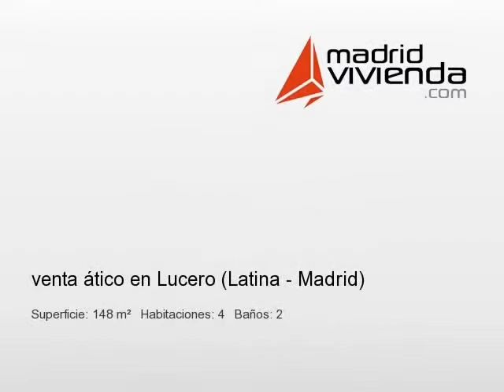MadridVivienda.com REF-4PWU3ZG75K venta ático en Lucero (Latina - Madrid)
ático de lujo .148 m2. zona batán-casa de campo. año nov 2004. 6ª planta (penúltimo). 4 dormitorios,2 baños en mármol uno en dormitorio principal con hidromasaje,salón indep.24 m2 con mirador,terraza descubierta 15 m2, parquet,puertas y 5 armarios en roble, pintura lisa, ventanas dobles con climalit, aire acondicionado calefacción indiv., ,trastero de 6 m2,con magníficas vistas a madrid. orientación este. situado en urbanización de lujo con seguridad 24 h ,videovigilancia, piscina,paddel ,baloncesto y área infantil. a 5 min del metro y varios autobuses.todos los equipamientos necesarios .plaza de garaje.